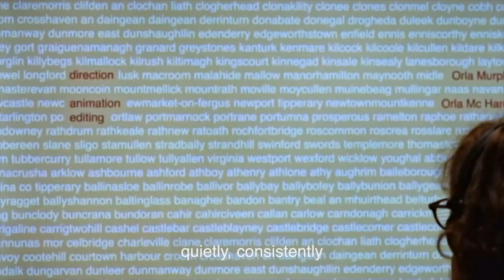Culture Night 2020 - Leitrim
for all the events happening this Culture Night across Leitrim 18th September 2020.